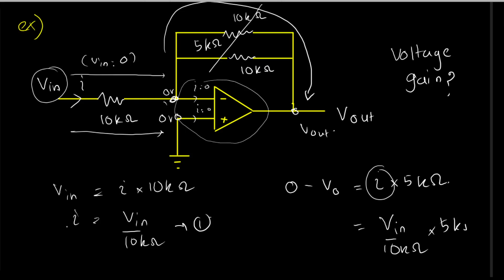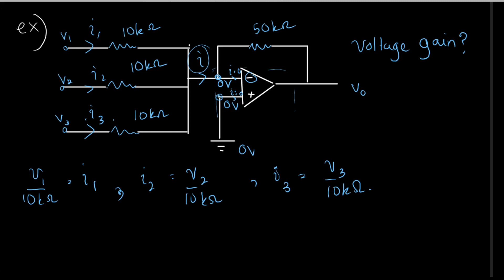25.examples for op amps | Electronics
In this video part of the electronics was discussed.